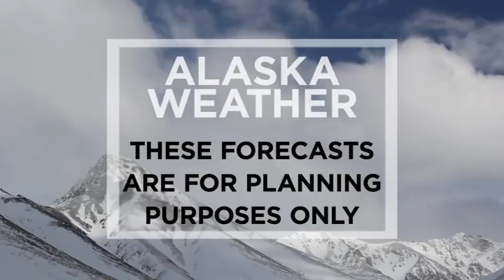August 19th, 2018 - Alaska Weather